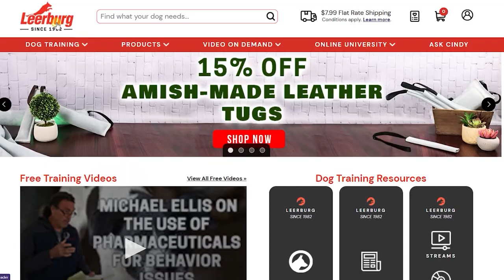Thoughts on Generalization with Michael Ellis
In this clip, Michael Ellis gives his thoughts on generalization in relation biting dog sports like Beliguim Ring, French Ring, and Mondio Ring.

This clip came from Michael Ellis's new course Leash Reactivity. This course is available now!

The course content came from the Michael Ellis seminar held at Leerburg in September 2021. We would like to mention that it was filmed in a very large tent on a day that saw terrible weather (windy and rain). This did not affect the overall quality of content.